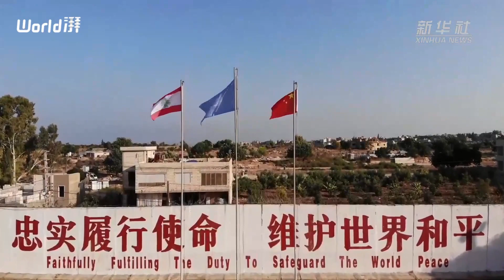中国赴黎维和工兵分队完成防爆观察哨建设施工任务